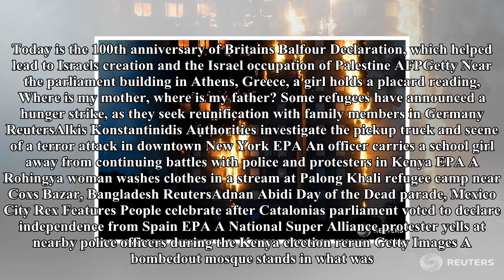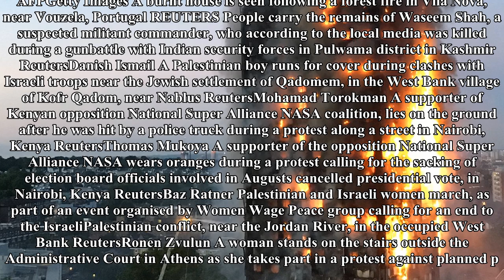Box TV-a large fire has engulfed a new york apartment block